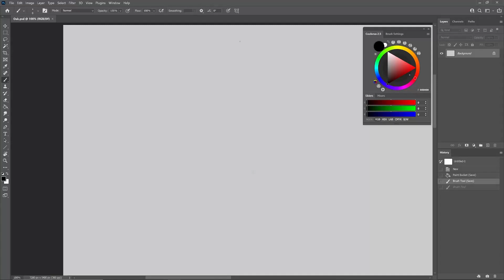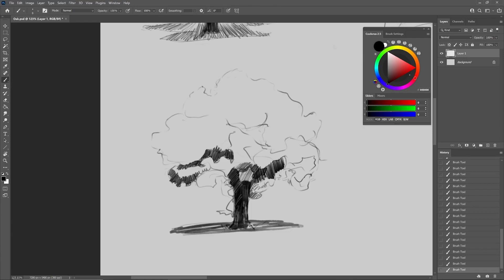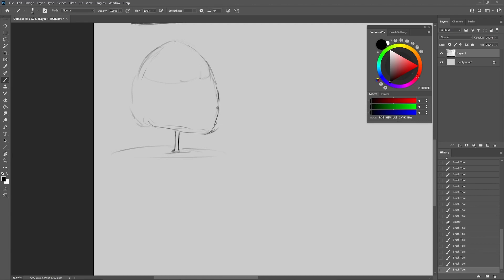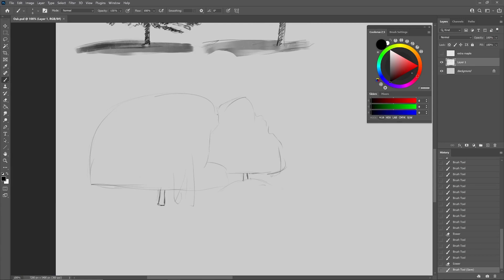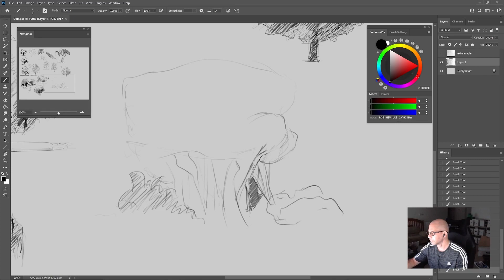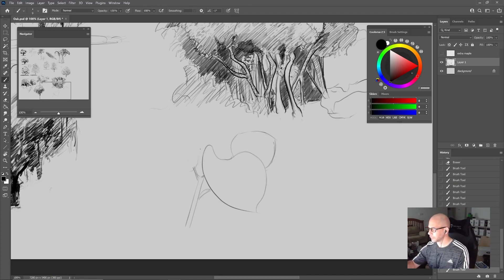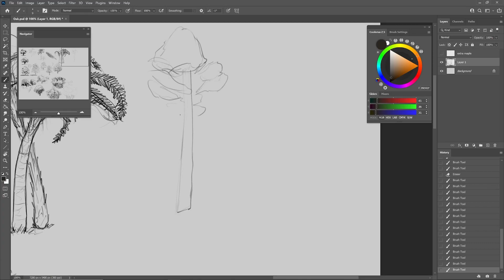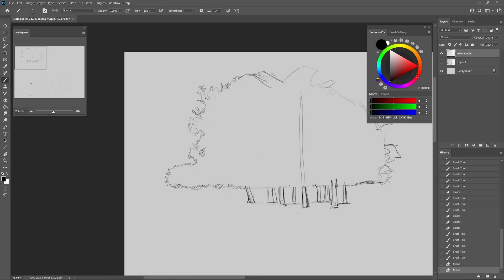Accountability Week 3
Week Tree of weekly accountability. Haha.

Please ignore the man shaking his head violently part of the way through. Forgot to turn my cam off as I stream as well.